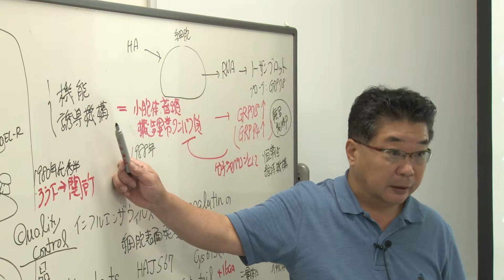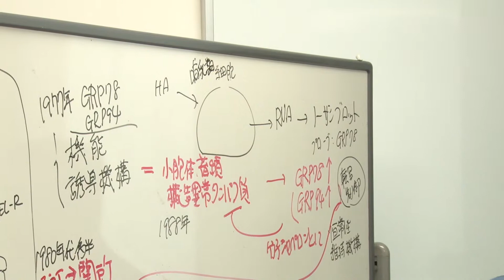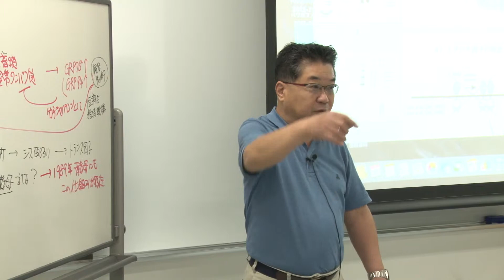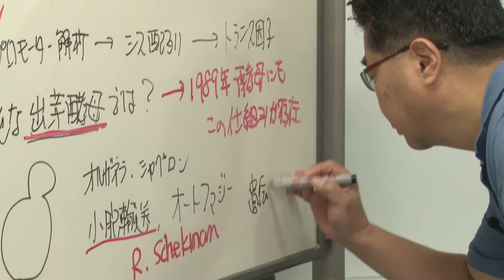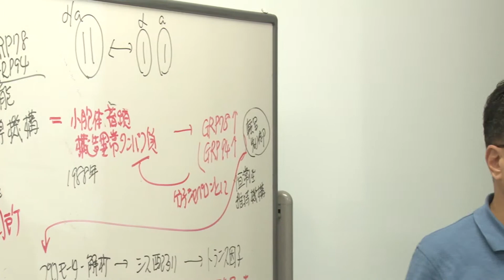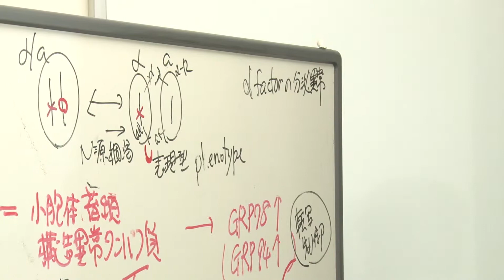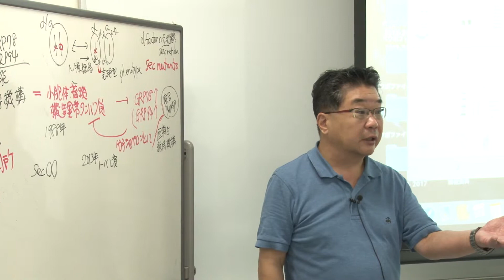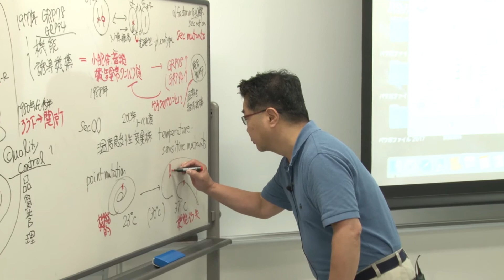京都大学 理学部 「生物学セミナーB」第2回 森 和俊 教授 (理学研究科) Ch.3 2018年10月12日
京都大学 理学部 「生物学セミナーB」
第2回 小胞体ストレス応答の概要と発見の経緯を解説する。

2018年10月12日